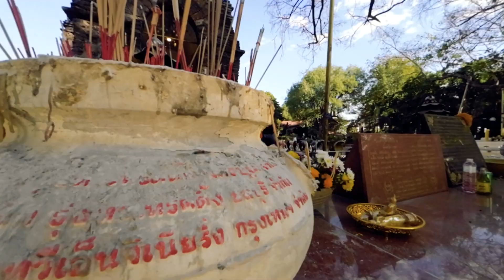See Thailand's Snake Temple in 3 Minutes! 🇹🇭 Chiang Mai Attractions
Take a quick tour of the snake temple in Chiang Mai, Thailand - Wat Jed Yot (Phra Aram Luang).

วัดเจ็ดยอด พระอารามหลวง